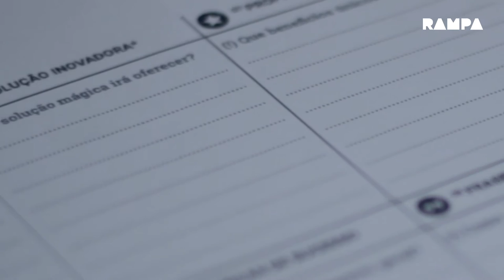TXOVA WORKSHOP - Como Criar Um Negócio Digital?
Mensalmente, o TXOVA realiza workshops de aceleração de idéias de negócio. No mês de Julho, apoiamos 5 negócios a posicionar-se no mercado digital. Veja neste video o resumo do workshop "Como Criar Um Negócio Digital?"
Participantes: @cindychembeze | @leoneltuto | @dejersonalis | @tiofreezy | Anabela Belmonte
Facilitadores: @umatateu | @alfredocuanda | @lourencote
Produção: @agesignus | @ideariohub
Siga-nos! @plataformaRAMPA